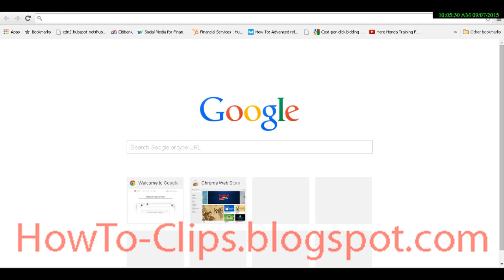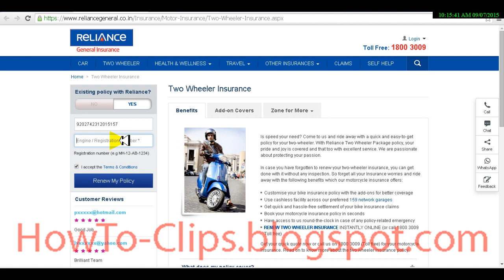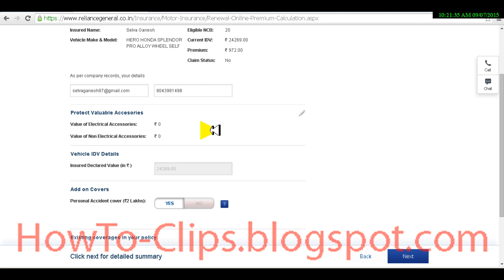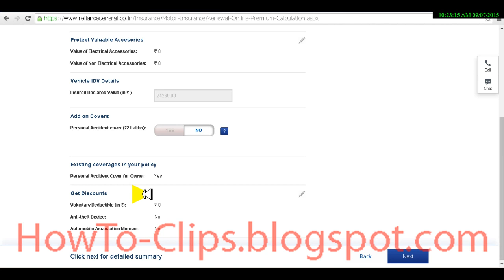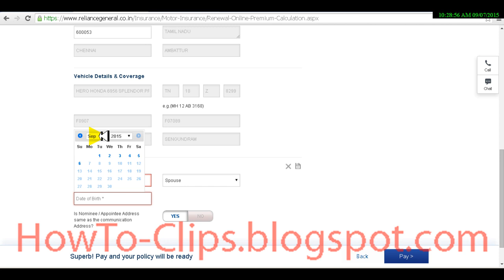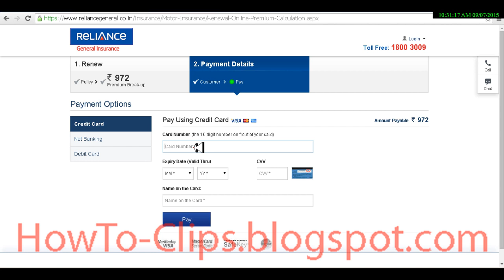How to renew insurance of my Two wheeler motor bike online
Renew your two wheeler insurance through online is easy just know your bike policy number and follow the steps in video or from this link

finally your motorcycle policy will be ready